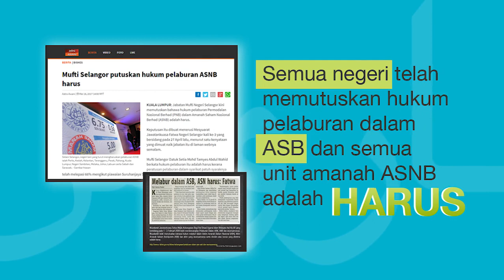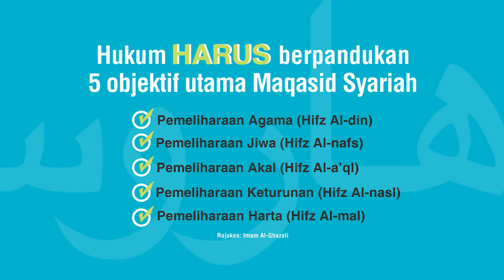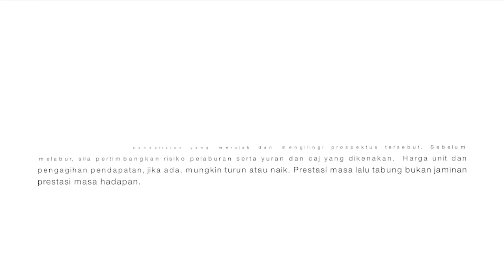Hukum Pelaburan ASB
ASB Haram?

Tahukah anda semua Majlis Fatwa Negeri dan Fatwa Kebangsaan telah menetapkan hukum Harus untuk pelaburan dalam ASB/ASN dan semua unit amanah ASNB yang lain.